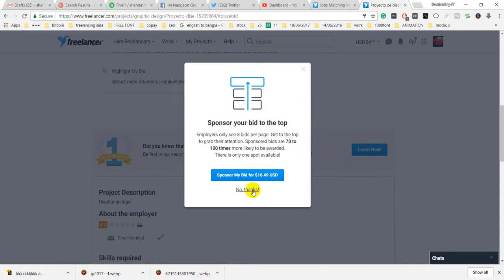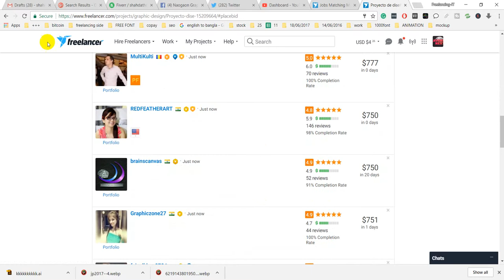How to Bid Freelancer.com